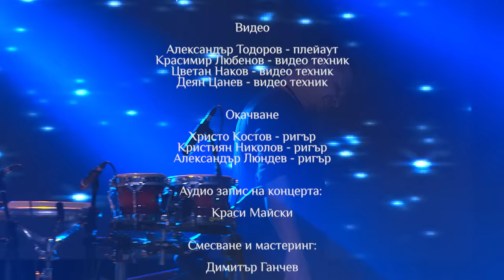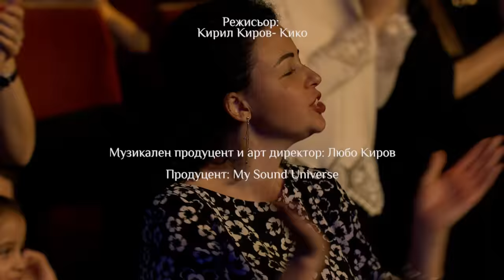Lubo Kirov - Live 2019 (Full Concert)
"Както Преди"- Концерт на Любо Киров от зала 1 на НДК в София 2019

1. ОЩЕ ОТ ТЕБ  0:00:00
2. САМО ТИ     5:52
3. ТИ МОЖЕШ       9:45
4. КАКТО ПРЕДИ 15:25
5. ЛЕТИМ  22:15
6. ВСИЧКО СЕ ПОВТАРЯ 26:33
7. ГОВОРИ МИ НА ТИ   30:24
8. ЩЕ ТЕ НАМЕРЯ  37:26
9. МОГА- с Михаела Маринова      42:03
10. ALL RIGHT- с Мария Илиева    48:28
11. НА КРАЯ НА СВЕТА- с Михаела Филева     55:25
12. ИМАМ САМО ТЕБ      1:01:00
13. ИМА ЛИ ЦВЕТЯ         1:04:49
14. ЗАБРАНЕНА ЛЮБОВ       1:13:36
15. ПРИЯТЕЛИ ЗАВИНАГИ- с Графа и Орлин Павлов     1:19:44
16. ЗАЕДНО- с Графа и Орлин Павлов    1:24:03
17. ЗНАМ     1:29:49

Музиканти:
Маестро Живко Пертов- клавишни
Ангел Дюлгеров- китари
Калин Вельов- барабани
Александър Обретенов (D2) - бас китари
Борислав Бояджиев - Борче - перкусии
Росен Захариев- Роко- духови и перкусии
LaTiDa- бекинг вокали-
Яна Балева
Десислава Христова
Елизабет Нешева

Специални гости:
Мария Илиева
Владимир Ампов- Графа
Орлин Павлов
Михаела Филева
Михаела Маринова

Концертни аранжименти:
Любо Киров
Маестро Живко Петров

Аудио запис на концерта: Краси Майски
Смесване и мастеринг: Димитър Ганчев
Коса: Стоян Кунев
Грим: Гергана Пащтрапанска
Стилист: Кристиан Пижов

Мениджър продукция:  Добрил Ненков
Отговорен оператор: Кирил Ханджиев
Режисьор: Кирил Киров- Кико
Монтаж: Иван Гвоздев

Музикален продуцент: Любо Киров
Продуцент: My Sound Universe